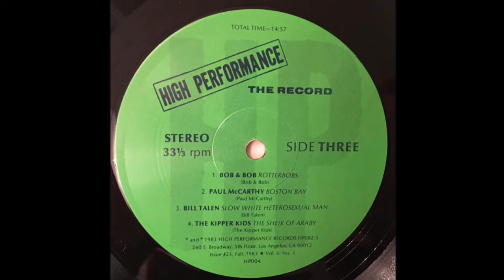BOB & BOB, "Rotterbobs"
Written and performed by conceptual art team Bob & Bob after touring Holland as part of a Performance Art Festival in '84. Released on the HIGH PERFORMANCE Lp "Artists Doing Songs" featuring Bob & Bob, Terry Allen, The Kipper Kids, Paul McCarthy, Johanna Went and others. ©Bob & Bob.

BOB & BOB began working as a performance art team in 1974, when Francis Shishim (The Dark Bob) and Paul Velick (The Light Bob) met as students at Art Center College of Design in Los Angeles. Under the mentorship of Llyn Foulkes, they developed a wry, freewheeling approach to art making that was radical and startlingly original for the period.

Producing drawings, paintings, sculpture, performances, happenings, short film and music, they performed across America and Europe for more than a decade, in venues that included the Museum of Contemporary Art in Los Angeles, Chicago’s Institute of Contemporary Art, the Institute of Contemporary Art in Boston, the Berkeley Art Museum, the Portland Center for the Visual Arts, the Walker Art Center and the legendary Kitchen in Manhattan.

Bob & Bob recordings were released by PolyGram Records, the Museum of Contemporary Art, L.A., and High Performance Records, and their short films and videos were featured on early iterations of cable television and in festivals internationally. A survey of their early work, "Bob & Bob: The First Five Years" was published in 1980 by Astro Artz and in 1986 a retrospective show was mounted by Otis College of Art and Design in Los Angeles.

In 2006 in Paris, France, Bob & Bob were featured in the Pompidou Centre’s exhibition, “Los Angeles: Birth of an Art Capital,” and they’ve been included in several programs at the Getty Museum as part of it’s Pacific Standard Time initiative, which is creating an in-depth chronicle of the history of California art.

Their artworks are in many public collections, including the Los Angeles County Museum of Art, The Museum of Contemporary Art in Los Angeles, The Getty Museum as well as the audio collection of New York’s Museum of Modern Art.

Their papers are archived in the Smithsonian Institute’s “Archives of American Art”.